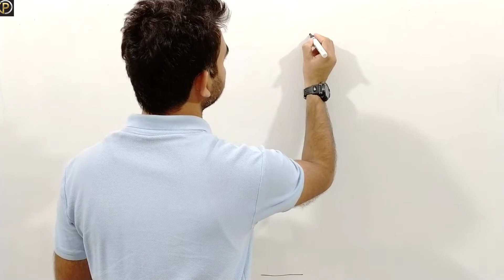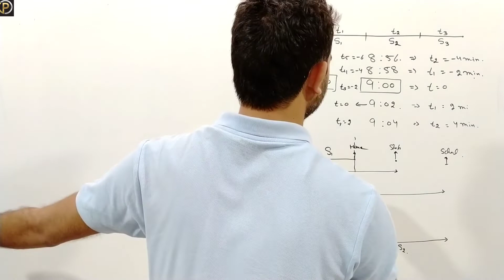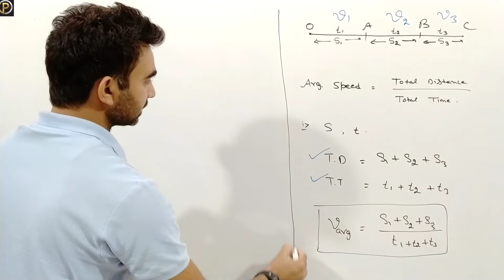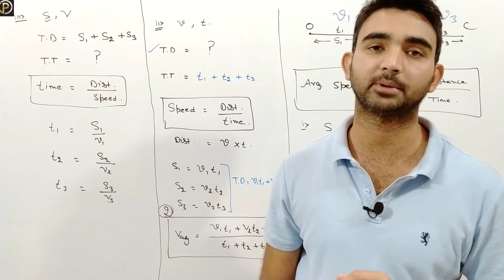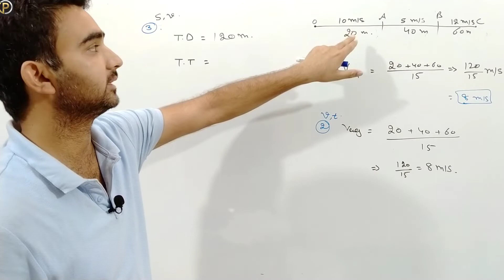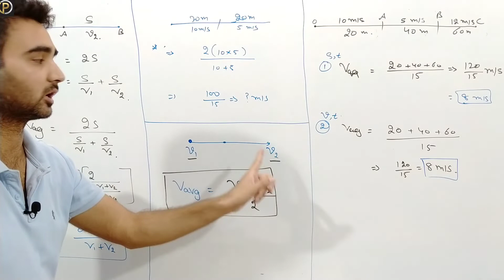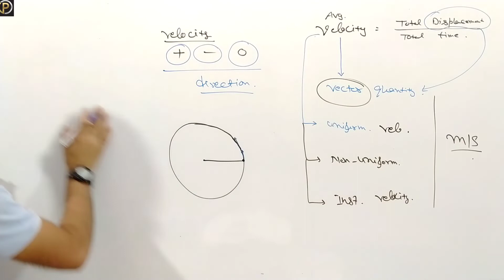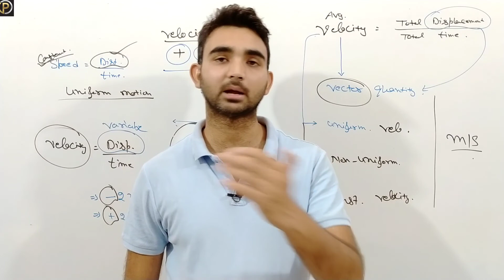PHYSICS | Lec-1.3 ||MOTION||FOR IIT-JEE/NEET/ IJSO/NTSE/KVPY ||"PHOTONICS"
Ashok Yadav
UGC-NET , GATE
M.Tech (Gold Medalist )
12+ exp.

Ashok Yadav
UGC-NET , GATE
M.Tech (Gold Medalist )
12+ exp.